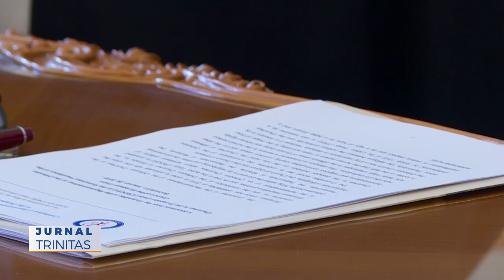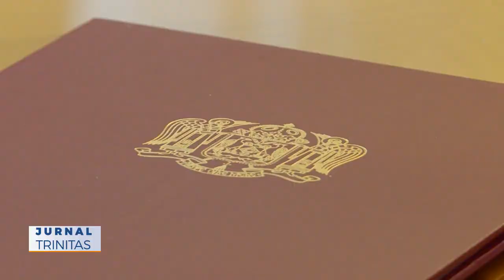Churches-EU Dialogue: Meeting with the Romanian Presidency of the EU Council (In Romanian)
A delegation of Churches in Europe met in Bucharest on 28 January 2019 with Teodor-Viorel Meleșcanu, Minister of Foreign Affairs of Romania, to exchange views on the priorities of the Romanian Presidency of the EU Council.